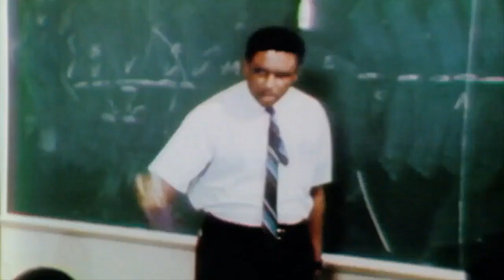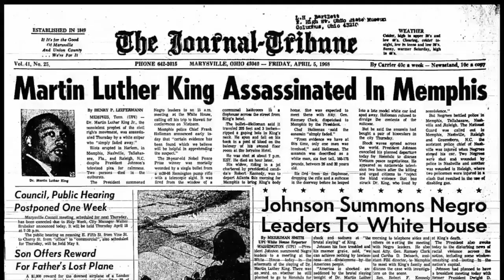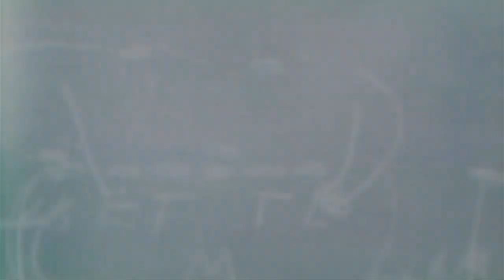HBCU Football History